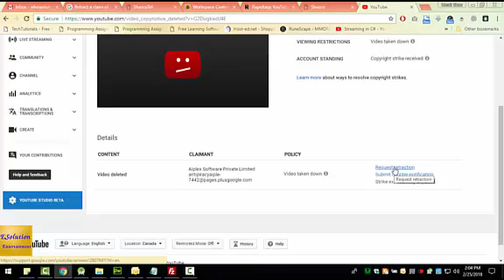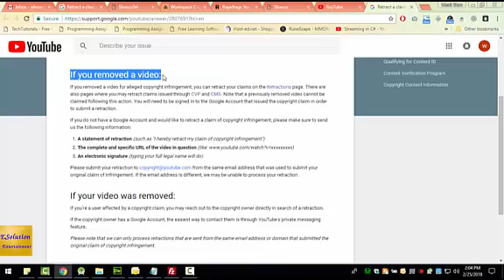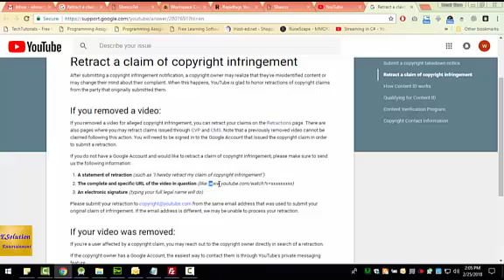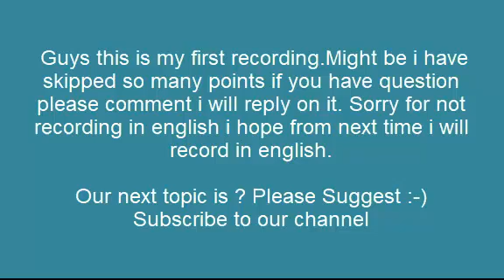How to remove copyright Strike on YouTube | Retract Claim